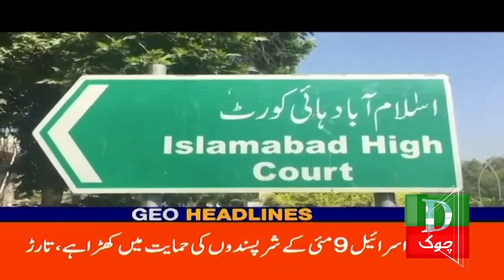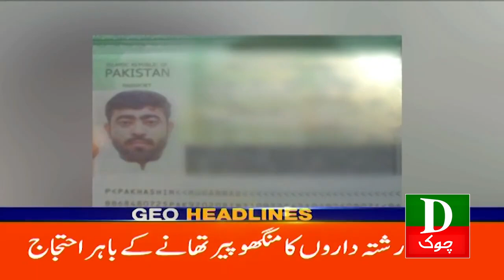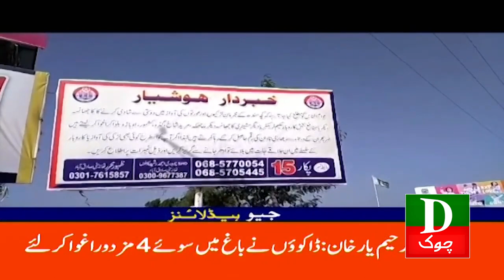Pakistan Latest Headlines 12 PM | Quran Pak Ki Behurmati | 12 July 23